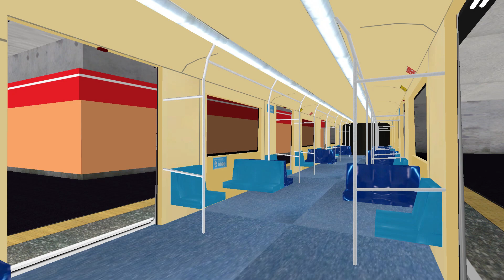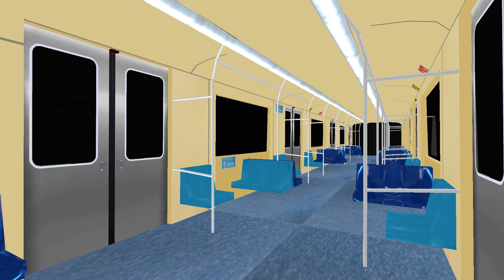OMSI 2 / Open BVE | Term. Cachoeirinha x Belém - Linhas 978A e 3 Vermelha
Então hoje venho trazer um vídeo de OMSI 2 e Open BVE Pra vocês! Simulei um trajeto saindo do Terminal Cachoeirinha (Zona Norte de SP) até a estação Belém. As linhas utilizadas foram: 978A-10  e Linha 3 Vermelha.

Open bve:

Trem: Pago e privado.

Rota: Paga e privada.